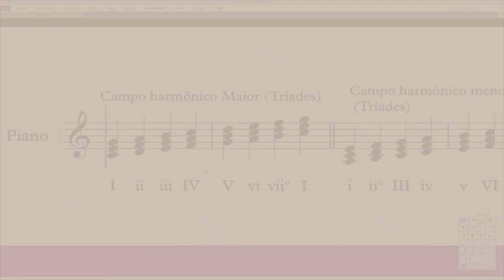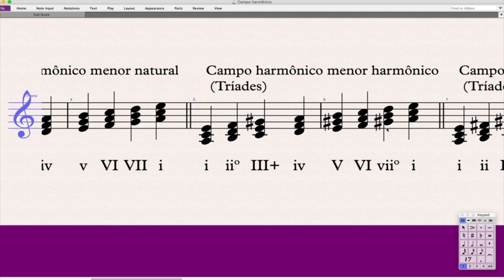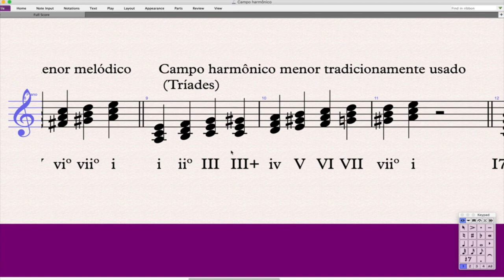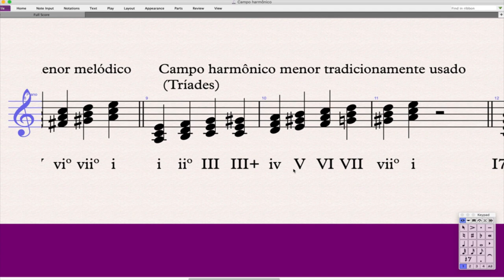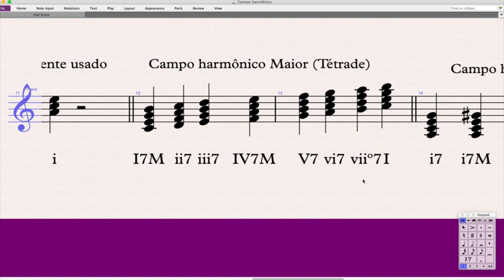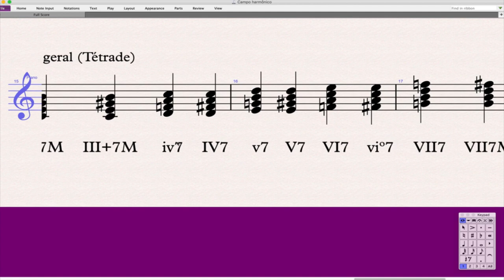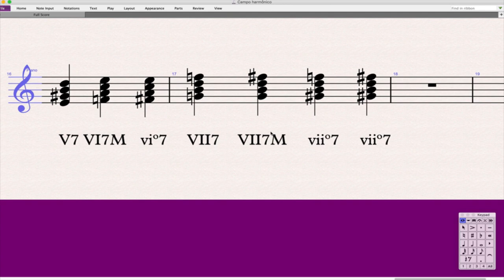#4 Harmonia aula 4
Nesta aula vamos olhar melhor a formação das tríades no modo maior e no modo menor. Também investigamos a formação das tétrades no modo maior e nas três possibildiades da escala menor. Este estudo é interessante pois permite demonstrar a riqueza harmônica do sistema tonal e nos prepara para a compreensão das relações harmônicas que veremos no restante do curso.

Se está gostando das informações curte aí, compartlha com seus colegas e amigos e comenta alguma coisa. Coloca as dúvidas e as contribuições. Até a próxima.